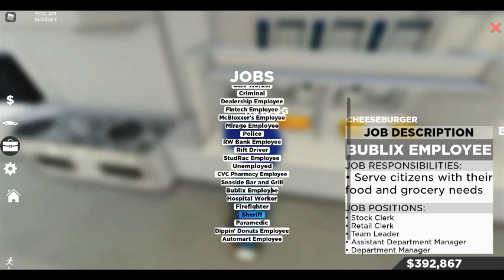Roblox Southwest Florida (Part 1)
Playing Southwest Florida on Roblox